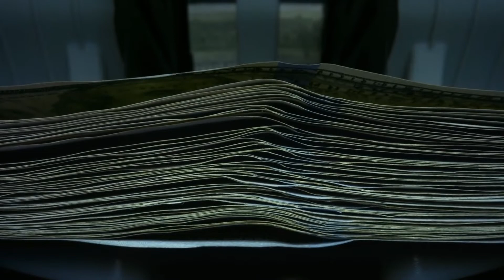How Inflation Affects Your Retirement | Your Retirement Fund Could Lose Its Value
gold stocks
buying gold
gold etfs
gold price history
gold bullion
silver stocks
gold barrick
gold investment
buying gold bars
gold panning
gold fields
mining stocks
mining stocks
gold dredging
gold ira
gold commodity
gold fund
purchase gold
best silver stocks
bullion dealer
goldcorp stocks
mining claims
goldcorp stocks
gold companies
gold shares
buying bullion
bullion prices
bullion bank